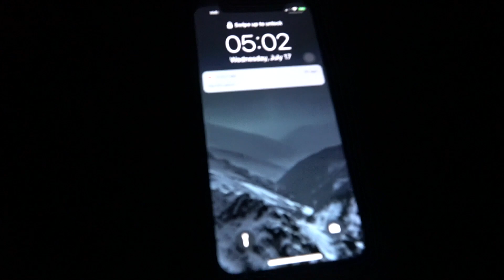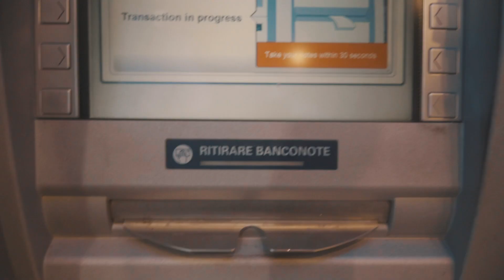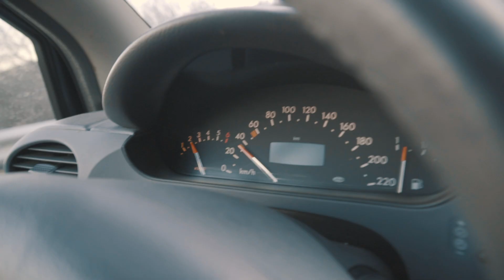Waking up Early for NOTHING - Vlog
Watch my progress as a Youtube Vlogger.
Im still trying figure out my Channel, So support me.